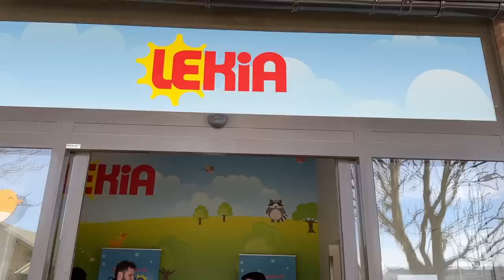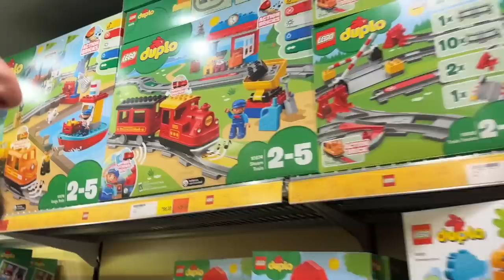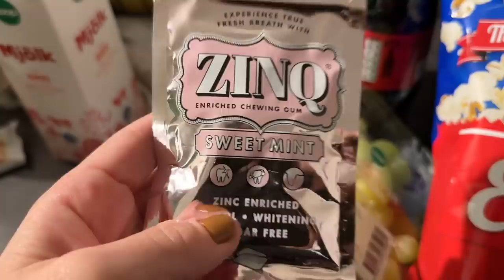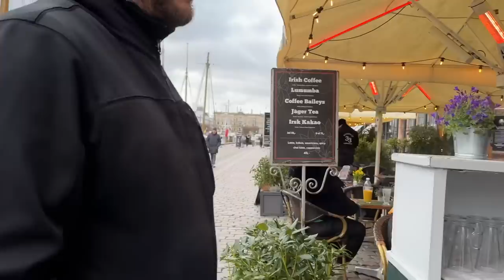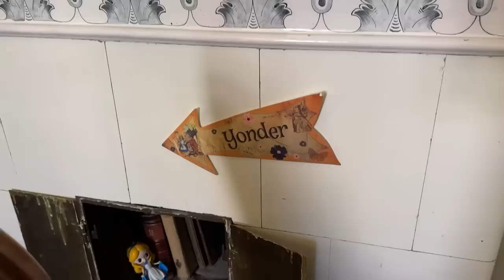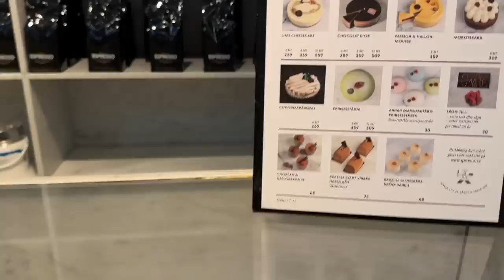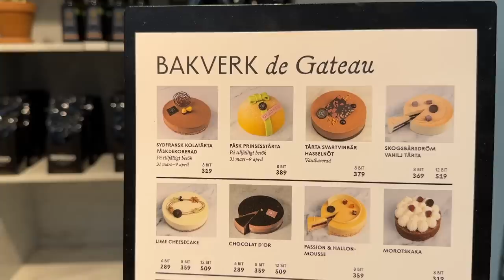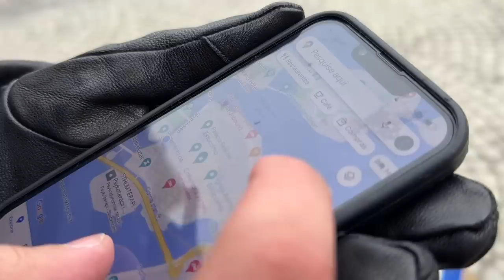DEGUSTAÇÃO DE ESPUMANTES + MUITA NEVE NA SUÉCIA • Karol Pinheiro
O reencontro da família Pinheiro está chiquérrimo direto da Europa!